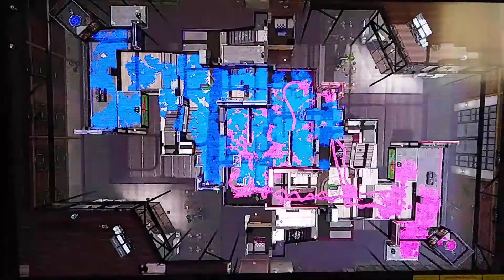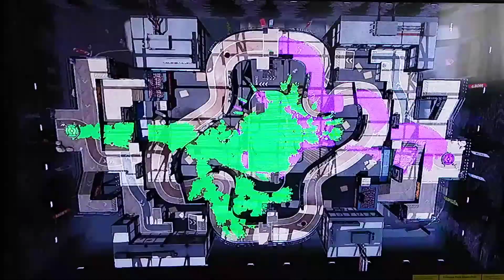My first private battle (August 14) my birthday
I turn 15 today and I hosted my first private battle